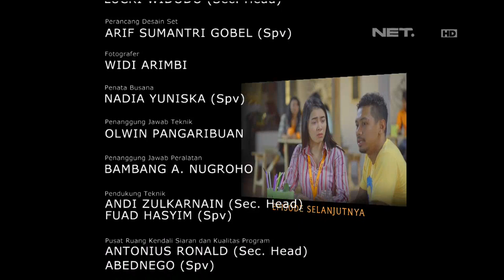OKJEK Episode 36 - 15 Februari 2016 - Part 3/3